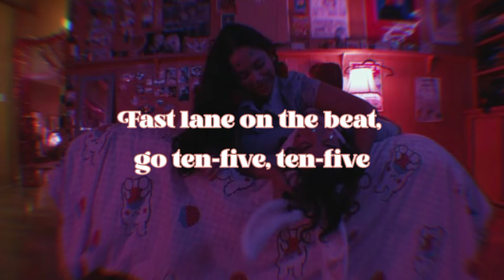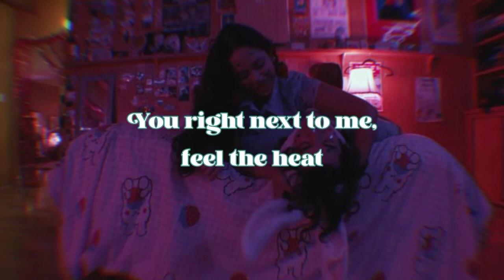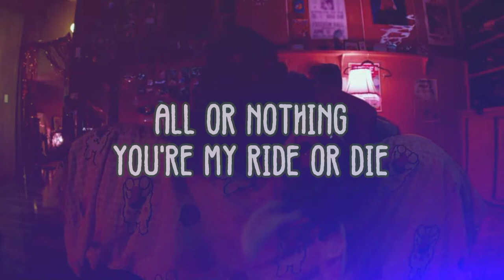Overdrive - Conan Gray | Aysell (Arcella) Palma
Hello Everyone! I'm finally back with another song cover! ❤

This song just really gave me great vibes! So I made a cover of it! 🦋

sit back, relax, wear earphones and listen to my cover of Conan's song!🚘

I'm also the one who's editing my vids♡

HOPE Y'ALL GOING TO LIKE MY SONG COVER!

SO YOU CAN BE UPDATED TO MY FUTURE POSTS!

IF YOU HAVE ANY SONG SUGGESTIONS JUST COMMENT! 🥰